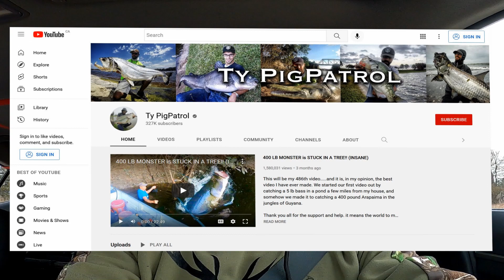Spring Kayak Fishing for Panfish. Kawartha Lakes Ontario.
In this episode I took my kayak out for some early season panfish fishing in the Kawarthas.  I scoped this place out from other Youtube videos.  Conditions were cold and windy but I did manage to catch.  Was hoping to get some crappie, was I successful?  Tune in and see.

In the video I referenced my last whitefish catch, clean and cook video.